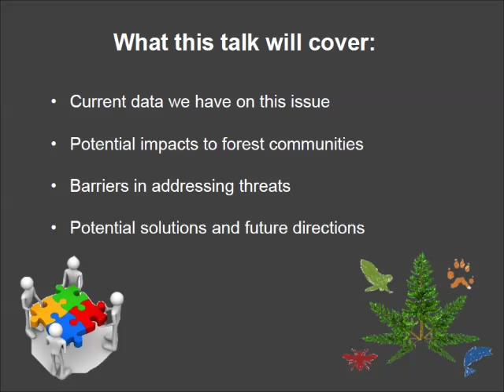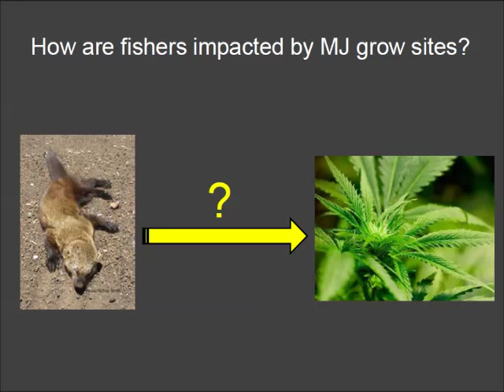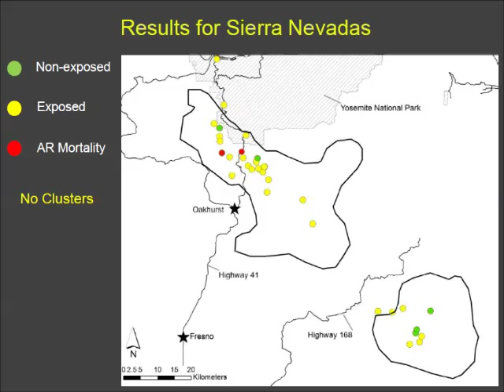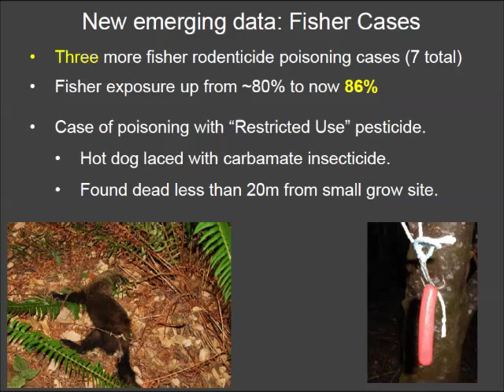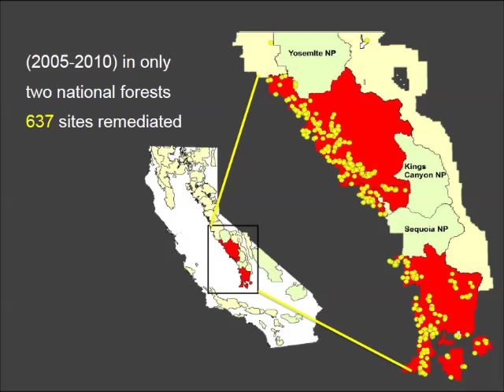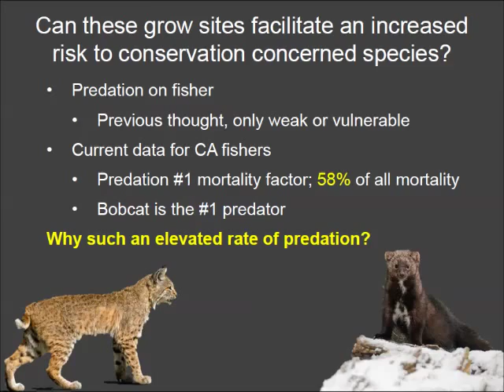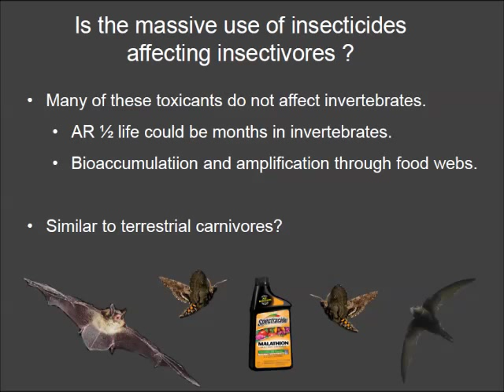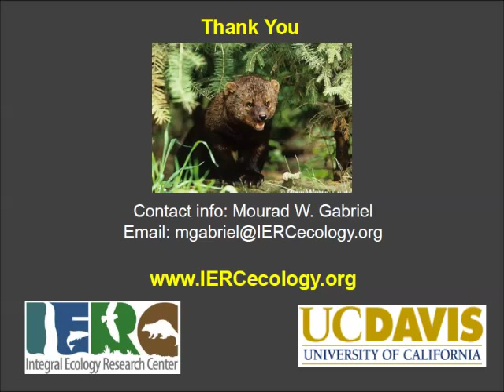Pacific Fisher presented by Dr. Mourad Gabriel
Mourad Gabriel is a wildlife disease ecologist whose research focus is to investigate and understand threats to wildlife of conservation concern. This lecture focuses on the recent proliferation of illegal marijuana cultivation in California and the impacts it is having on sensitive species, including the Pacific fisher.